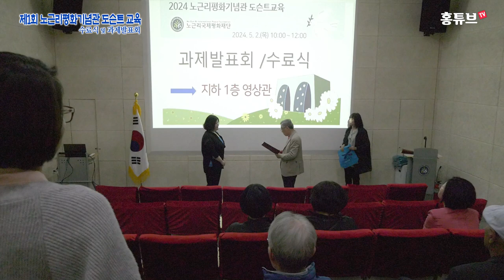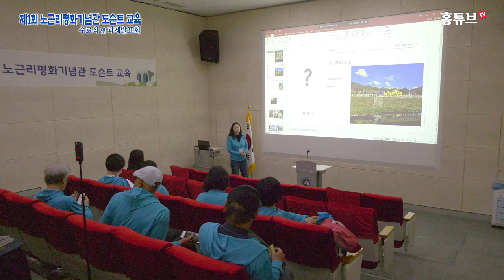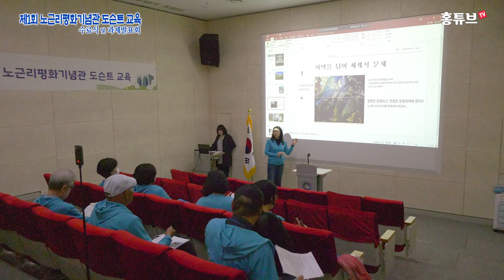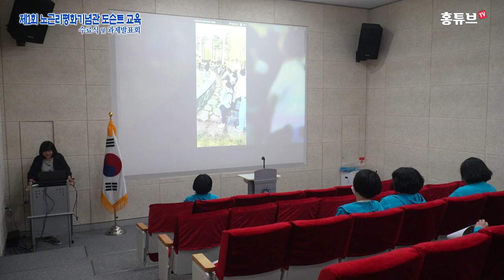노근리평화기념관 도슨트 교육 수료식 및 과제발표회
제1회 노근리평화기념관 도슨트 교육 수료식 및 과제발표회
일시 : 2024년 5월 2일 오전 10시
장소 : 노근리평화기념관 지하1층 영상관